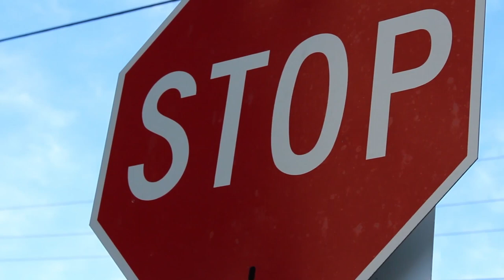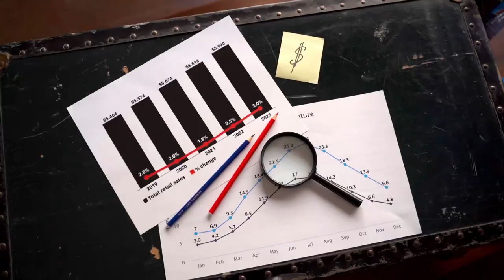Krótki NEWS ⚠️ - Policja w domu Szymoola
Zaskakujące wydarzenia u Szymoola! Właśnie odkryliśmy, że policja weszła do jego domu po tym, jak pojawiły się sugestie na jego mediach społecznościowych, że może prowadzić pod wpływem. Co się właściwie stało? Obejrzyjcie to napięte nagranie, aby poznać kulisy incydentu, zobaczyć reakcję samego Szymoola i dowiedzieć się, jak ta sytuacja wpłynie na jego przyszłość. To prawdziwa historia, którą nie możesz przegapić!

Źródła wideo:
- Videos by from Pixels
- Fragmenty: Instagram, Twitter